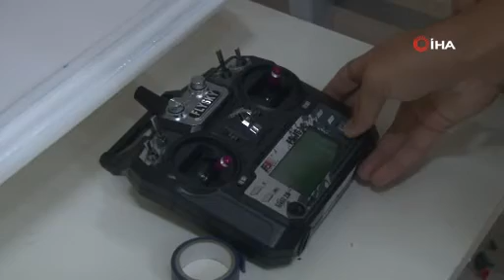GEÇEN SEZON ELENDİLER, BU DEFA ŞAMPİYON OLDULAR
Eskişehir Sabiha Gökçen Mesleki ve Teknik Anadolu Lisesi Havacılık Kulübü öğrencilerinden oluşan “Crew of Sky” takımı, geçen sene başvuruda bulunarak ön proje aşamasında elendikleri TEKNOFEST Liselerarası Sabit Kanat İHA yarışmasında bu yıl Türkiye Şampiyonu oldular